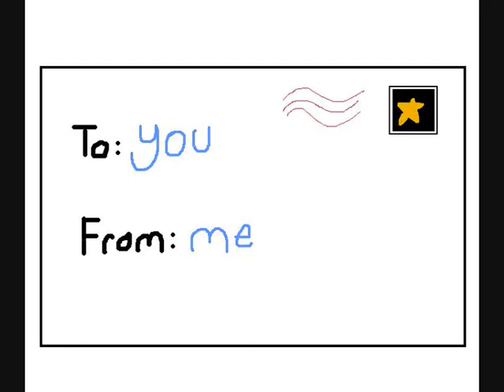Boats and Birds - Gregory and the Hawk Animation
I did this one night avoiding a uni assignment. First video/anything i've ever done, because I like watching the ones other people make. It's not pro, and that's the way I like it.
Each frame is a drawing I did in paint to one of my favourite songs.